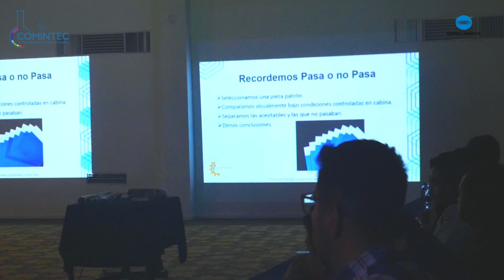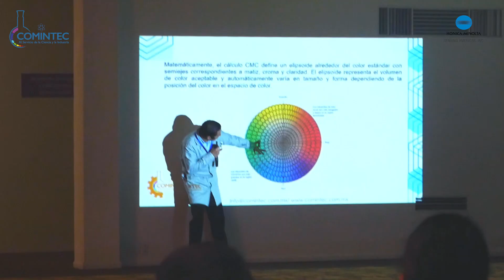¡TALLER de COLOR! - Querétaro Julio 2024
¡Revive todo lo vivido en este pequeño recap de nuestro taller de color en Querétaro!

No te pierdas nuestros próximos talleres y seminarios donde podrás aprender temas como este y muchos más:

Cualquier duda, comentario o mayor información acerca de nuestros servicios, comunícate con nosotros a: